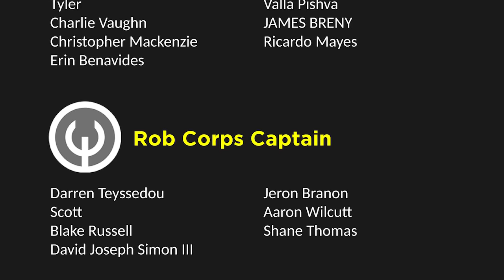Marvel Comics Onslaught | Comics Explained